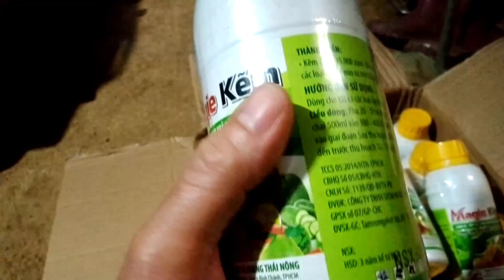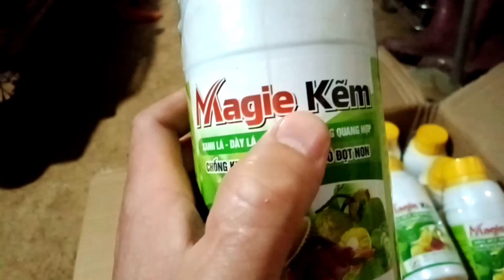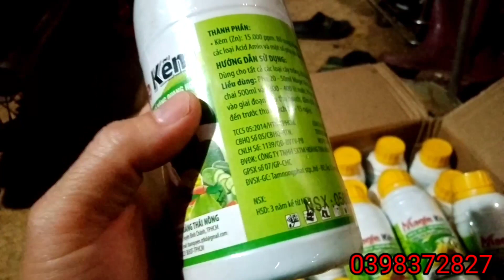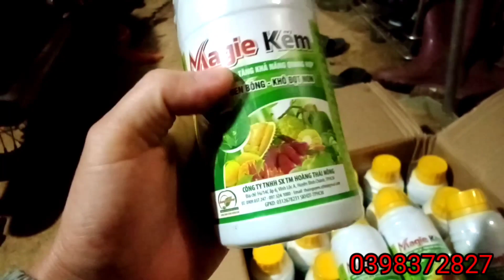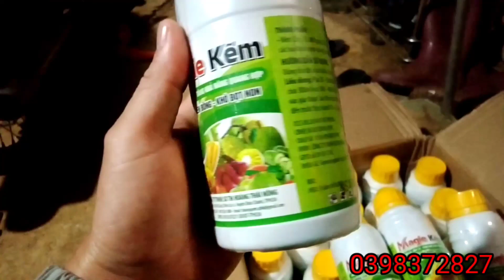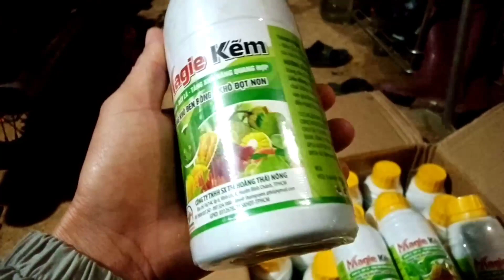phân bón lá Mg,kẽm,axit amin/giúp cây hấp thu,cân bằng chất và nước✓chống khô múi,sượng quả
xin chào mọi người ạ
mg và kẽm là nguyên tố trung vi lượng ko thể thiếu cho cây trồng, vì nó thân gia vào tất cả các hoạt động sống của cây
cảm ơn mọi người lun ủng hộ mình ạ
mua hàng lh.0398372827 em Toàn ạ
**chia sẻ về những mẹo vặt, các bài thuốc chữa bệnh
✓ cùng những kinh nghiệm thực tế làm vườn-chăm sóc cây trồng
 **_cám ơn tình cảm của tất cả mọi người nhiều ạ !!!